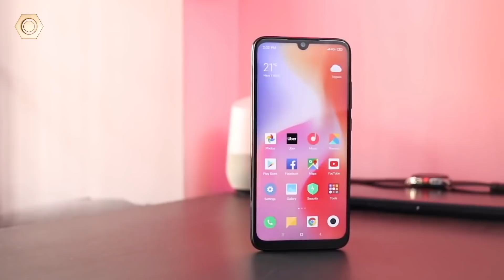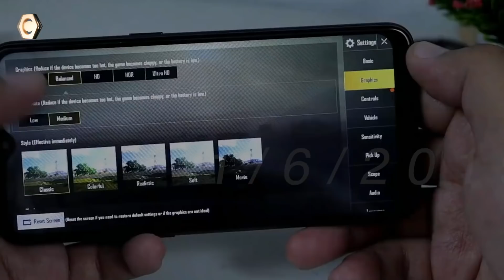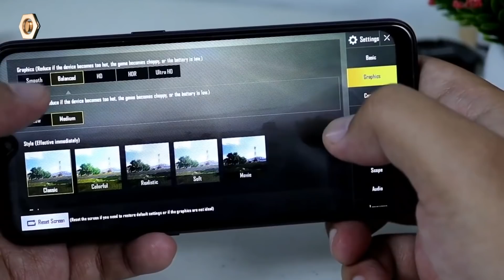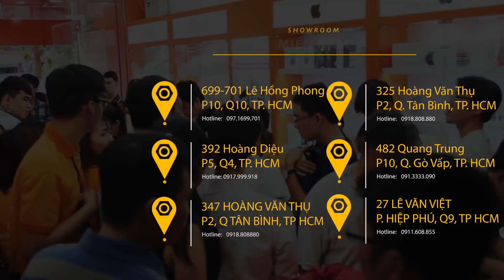Realme C2 rẻ hơn 2.5 triệu - Đặt hàng trước còn rẻ hơn!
Smartphone cho người dùng phổ thông - bình dân ở mức giá gần 3 triệu, chính hãng đầy đủ bảo hành tiếng Việt, lại có thể sử dụng lâu dài đi kèm với các tính năng bắt kịp xu hướng như Realme C2 là sự lựa chọn không thể bỏ qua! Hãy theo dõi video sau đây của dReviews để biết rõ hơn về những ưu điểm khi sở hữu Realme C2 nhé!

- đánh giá Realme C2
- realme c2
- giá bán realme c2
- điện thoại chính hãng giá rẻ
- điện thoại pin trâu
- điện thoại dưới 3 triệu
- smartphone 2 triệu
- smartphone giá rẻ chơi game
- smartphone 2 triệu chơi game
- mua realme c2 ở đâu
- mua realme C2 rẻ nhất
- realme oppo
- Realme c2 giá rẻ nhất
- đặt hàng realme c2

- FanPages Di Động Thông Minh

- 119-121 Thái Thịnh - Thịnh Quang - Đống Đa - Hà Nội
- 208 Xã Đàn - Phương Liên - Đống Đa - Hà Nội
- 95 Xuân Thủy, Cầu Giấy Hà Nội
- 441 Nguyễn Văn Cừ, Long Biên, Hà Nội
- 75 Ngã 3 Quảng Oai, TT Tây Đằng, Ba Vì, Hà Nội
- 65 - 95 Hàm Nghi - Thanh Khê - Đà Nẵng
- 26 Âu Cơ, Liên Chiểu, Đà Nẵng
- 392 Hoàng Diệu - Phường 5 - Quận 4 - TP.HCM
- 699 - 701 Lê Hồng Phong - Phường 10 - Quận 10 - TP.HCM
- 347 Hoàng Văn Thụ - Phường 2 - Quận Tân Bình - TP.HCM
- 482 Quang Trung - Phường 10 - Quận Gò Vấp
- 27 Lê Văn Việt, Quận 9, TP.HCM
- 55 - 58E đường 3/2- Xuân Khánh - Quận Ninh Kiều - Cần Thơ
- 467 Lương Ngọc Quyến - TP.Thái Nguyên
- 56 Trần hưng Đạo, TP Hải Dương
- 119 Nguyễn Trãi, Sao Đỏ, Chí Linh, Hải Dương
- 12 Điện Biên Phủ, TP Hải Phòng
- 1176 Trần Hưng Đạo, Long Xuyên, An Giang